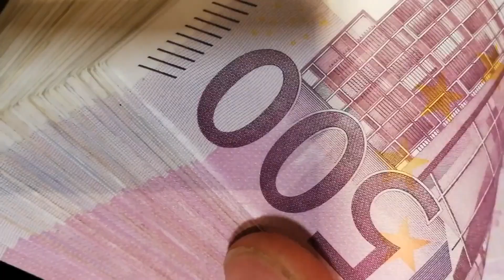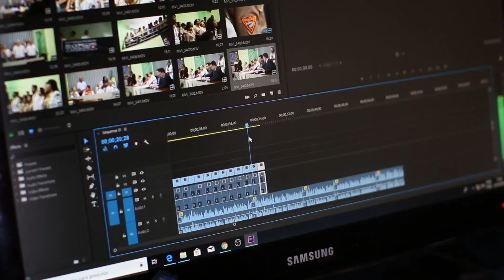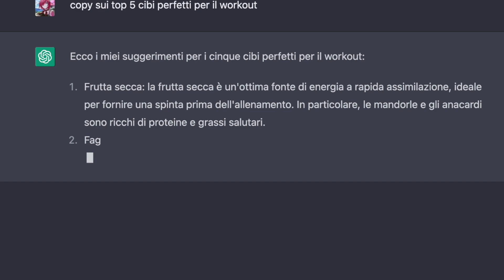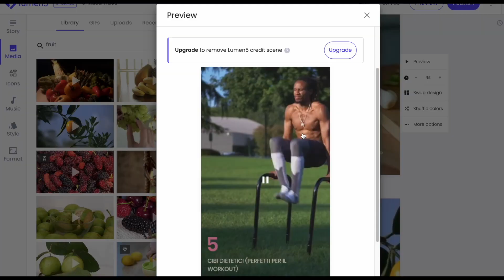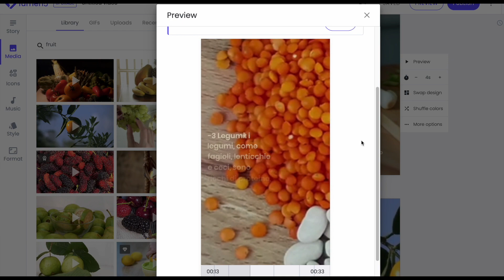COME GUADAGNARE CON CHAT GPT (nel 2023) | CASHCOW CHANNEL